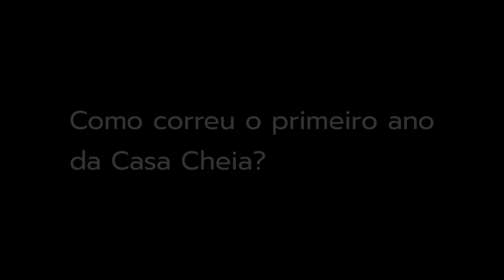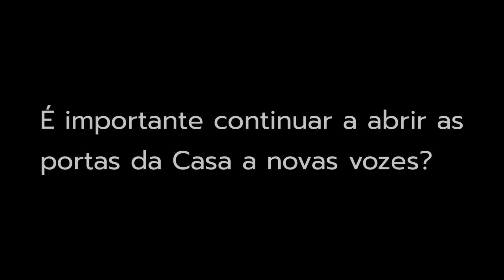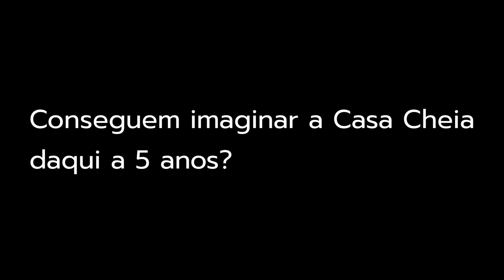A Casa Cheia de Alice Ruiz e Miguel Mateus (entrevistas)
O espaço Casa Cheia faz hoje um ano de atividade. Música, performance e formação foram algumas categorias de eventos que este projeto, situado na Penha de França, tem concretizado. Fizemos o balanço com Alice Ruiz e Miguel Mateus, responsáveis pelo Casa Cheia. Falou-se também da programação até dezembro, e das novidades previstas para 2024.